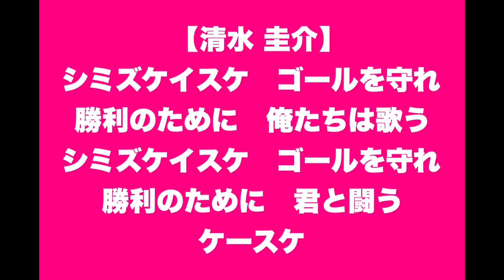清水圭介 チャント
原曲　嵐　Monster